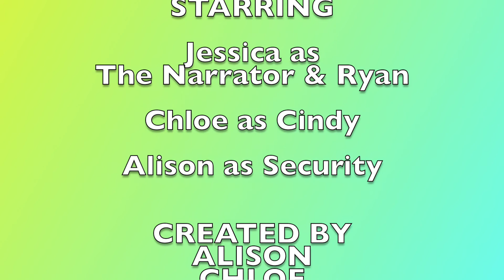Sept2 BVymca The Lost Artefacts